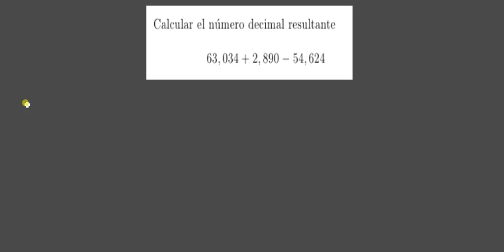Sumas y restas con números decimales (1º de ESO)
Operaciones con números decimales. Sumas y restas.